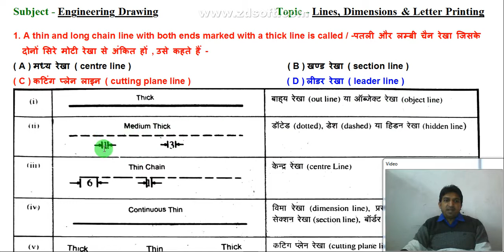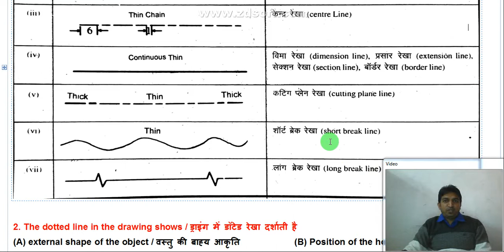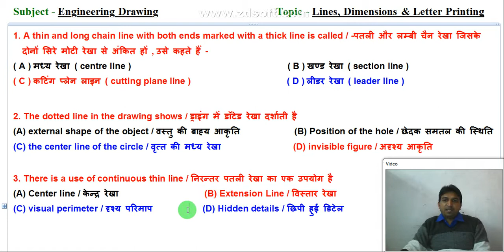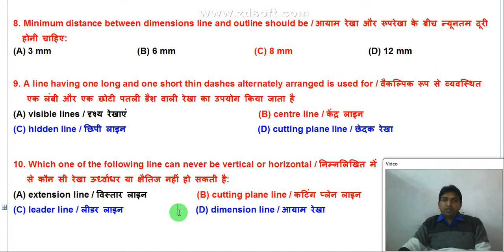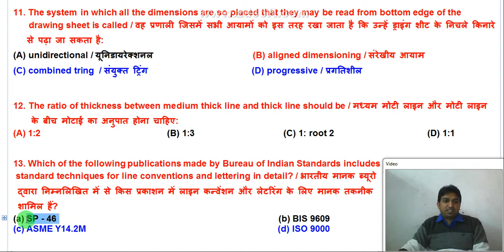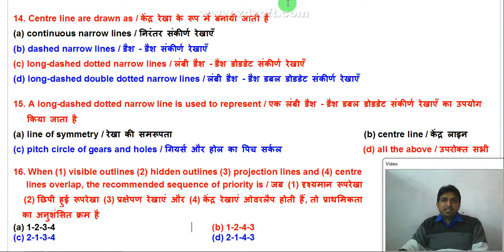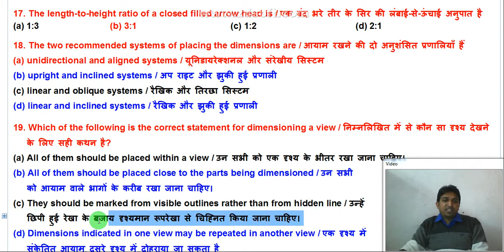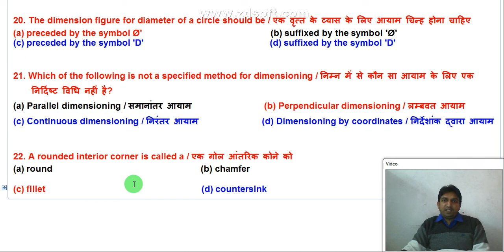engineering drawing objective questions in hindi, engineering drawing multiple choice questions